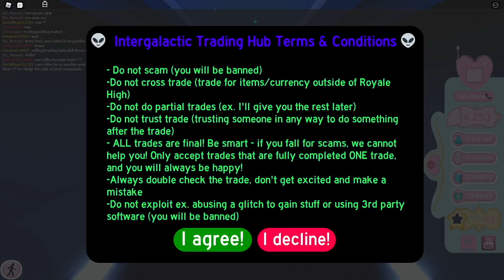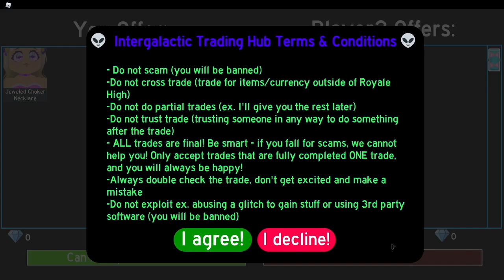Hi I am playing Royale High ep 8 (trading hub: paper clip challenge)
This video is about Hi I am playing Royale High ep 8 (trading hub: paper clip challenge)